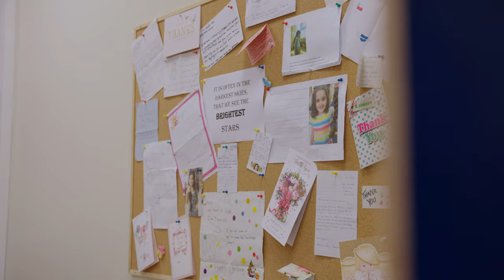Hair Donation - Wig Process